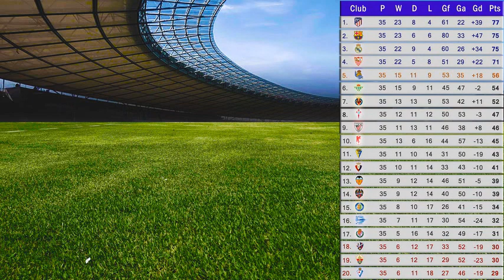HASIL LIGA SPANYOL AWAL PEKAN KE 35 TANGGAL 12 MEI 2021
hasil pertandingan di laliga untuk awal pekan ke 36.
Dari hasil pertandingan di pekan ke 35 sebelumnya inilah beberapa perubahan klasemen untuk sementara, atletico Madrid, fc Barcelona dan real Madrid masih berpeluang menjuarai gelar laliga.
Untuk top skor sementara lionel messi masih teratas, dan di pemberi asis teratas saat ini juga masih dipegang oleh iago aspas.
Hasil pertandingan.
Di pertandingan pertama, osassuna berhadapan dengan cadiz, pertandingan ini dimenangkan oleh osassuna dengan skor 3-2, dengan kemenangan ini osassuna naik ke peringkat 11 dan cadiz turun ke peringkat 12 untuk klasemen sementara.
Di pertandingan kedua, elche berhadapan dengan deportivo alaves, pertandingan ini dimenangkan oleh deportivo alaves, dengan skor 2-0 tanpa balas, dengan kemenangan ini deportivo alaves naik ke peringkat 15 untuk klasemen sementara.
Dan di pertandingan ketiga, levante berhadapan dengan fc Barcelona, pertandingan ini berakhir dengan skor imbang yaitu 3-3, dengan hasil ini levante naik 1 peringkat dari peringkat sebelumnya, dan fc Barcelona tambah 1 poin total saat ini selisih 1 poin lagi dengan atletico Madrid yang berada di puncak laliga, lionel messi cetak gol ke 29nya dalam pertandingan ini.
Jadwal pertandingan berikutnya akan digelar pada 13 mei 2021 dengan pertandingan sebagai berikut.
Jadwal pertama, sevilla akan bertemu dengan Valencia.
Jadwal kedua, celta de vigo bertemu dengan Getafe.
Jadwal ketiga, sd huesca vs atletic club bilbao.
Dan di jadwal keempat, atletico Madrid berhadapan dengan real sociedad.
Inilah info hasil pertandingan di laliga yang dapat admin sampaikan, semoga info ini bermanfaat untuk semua, sekian dan terima kasih